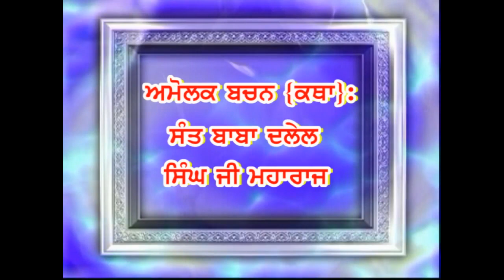11, SANT BABA DALEL SINGH JI MAHARAJ.